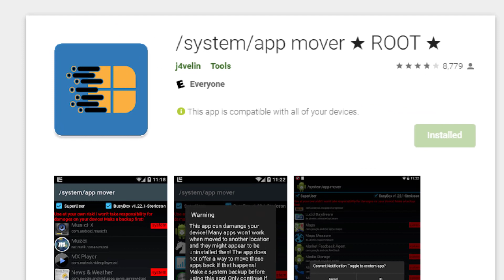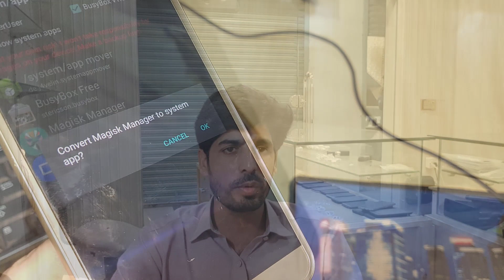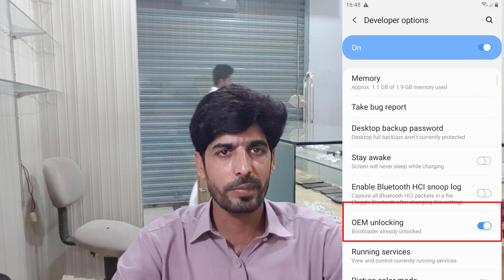IMEI Status NG Permanent Solution | How to move apps to System without Terminal app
This video is about how to fix IMEI Status: NG problem after a factory reset or only official binary is allowed to be flashed on Samsung's latest mobile phones.

We mostly get IMEI Status: NG problem in Samsung mobile phones when someone changes or plays with IMEI number due to any reason, they do patch network settings to fix no network or Emergency calls only problem on Samsung mobile phone.

The method told in the above video is about how to fix IMEI Status: NG problem on Samsung on a Samsung Galaxy with patched IMEI, so you should watch and follow this instruction to fix IMEI Status: NG after doing a factory reset on Samsung mobile phone permanently until the next full flash.

• Fix IMEI Status: NG?
• Root Samsung?
• Moving Apps to System via Root File Manager?
• Moving Android apps to the system via App mover app?

# Temprary fix:

If you want to fix this temporarily as it was previously fixed, just download Magisk Manager and restart your phone, your phone will be in a rooted state again, allow SuperUser if it asks after installing the Magisk Manager.

* Note: The above solution will work only on the devices only that were in a working state before doing the factory reset.

After flashing the full official firmware, you must root your Galaxy and then network patch using the Samsung professional service tool.